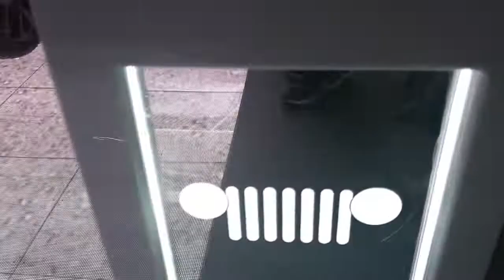Jeep Compass 2019, Renegade 2016, Novo Wrangler, Renegade Willys, Cherokee e Grand Cherokee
Estande da Jeep no Salão do Automóvel de São Paulo - Marca da FCA exibe as novidades da gama mais desejada de SUVs do mercado, com as evoluções da linha 2019 de Renegade e Compass

Entre os importados, o maior destaque é a nova geração do Wrangler, além do Novo Cherokee

Há ainda as séries especiais Renegade Willys e Compass S e o conceito B-Ute

O estande também estará agitado com a já tradicional loja Jeep Gear e o inédito Jeep Studio Tattoo

Há quatro anos, a Jeep® apresentava de forma grandiosa no maior palco do universo automotivo brasileiro o Jeep Renegade, que reinventou o segmento de SUVs compactos. Em 2016, foi a vez de apresentar o Jeep Compass, modelo que solidificou imediatamente a marca na liderança do mercado de SUVs e há mais de um ano é o utilitário-esportivo mais vendido do país.

Desde a inauguração em 2015 do Polo Automotivo Jeep, em Pernambuco, a fábrica mais moderna do grupo Fiat Chrysler Automobiles (FCA) no mundo, já foram emplacados no Brasil mais de 270 mil veículos da marca que criou o SUV.

Agora, na 30ª edição do Salão Internacional do Automóvel de São Paulo, a Jeep destaca seu grande momento de consolidação como a marca mais competitiva no segmento que mais cresce no mercado nacional. A Jeep está no quarto ano consecutivo de crescimento significativo, com alta de 22,4% sobre 2017, bem maior do que a indústria de automóveis como um todo (13,5%).

Portanto, a trilha continua e o estande da Jeep no São Paulo Expo mostra tudo o que vem pela frente, com a mais completa gama de SUVs do mercado.